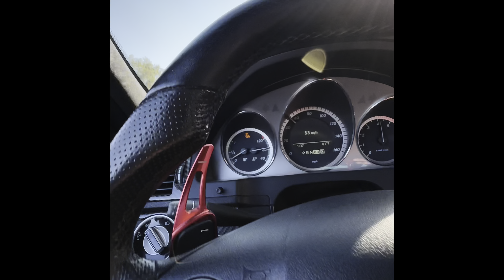Upgrades for the Benz